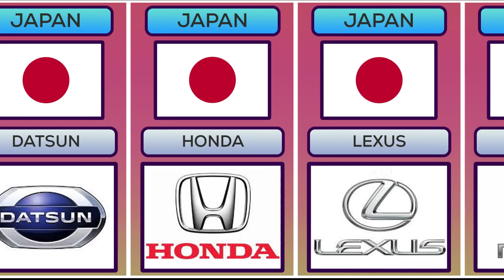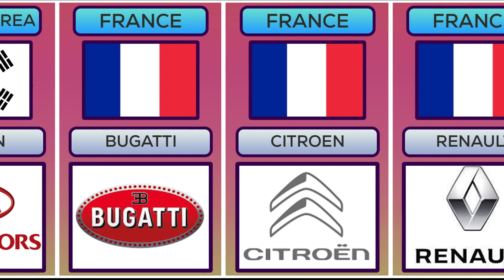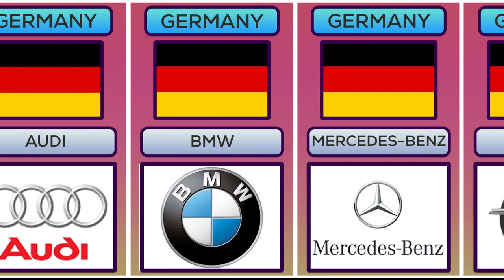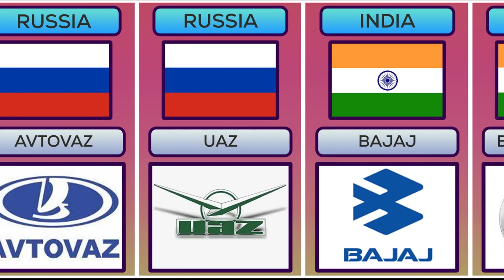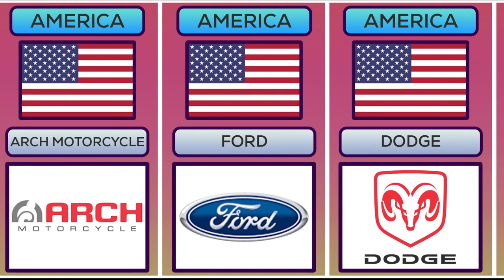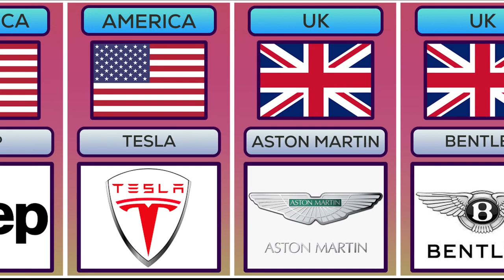Car Brands From Different Countries | World Data Info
In this channel We present videos on all kinds of data which includes General Knowledge, History, Technology, Education, Business, Economics and many more. The goal is to add insight to the audience. The data we produce comes from various trusted sources, and of course it has been researched by our team. Hope you enjoy our content.